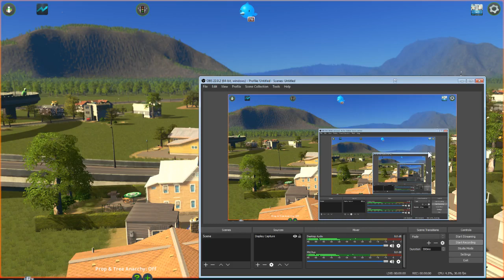BIG BLACK COCK TAKEN BY YOUNG TWINK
Not really, it's a cities skylines cap.